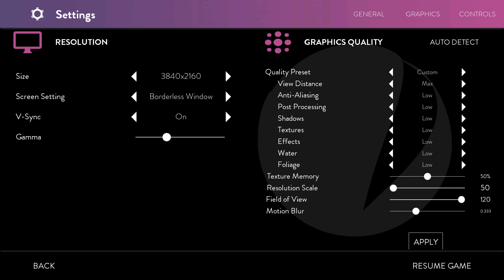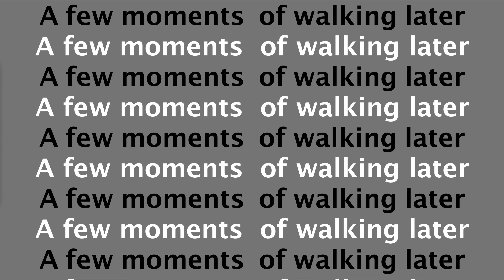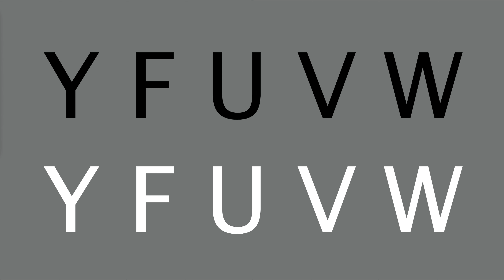it looks SO GOOD | Obduction | Ep 1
This game looks SO GOOD